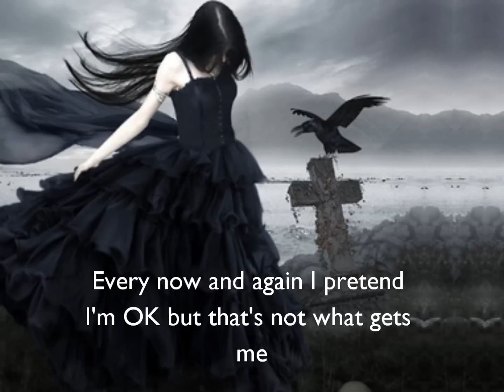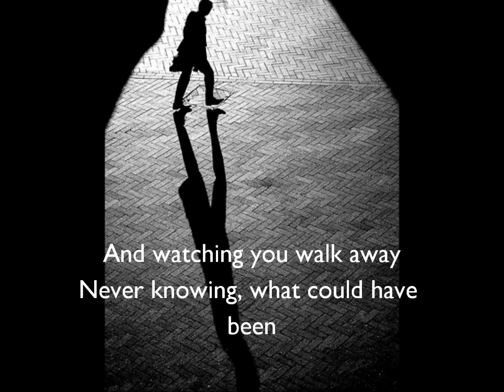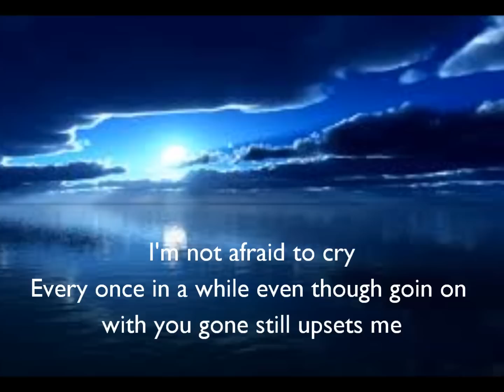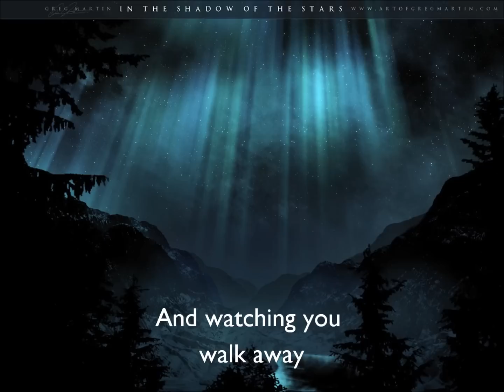Cascada-What hurts the most with lyrics